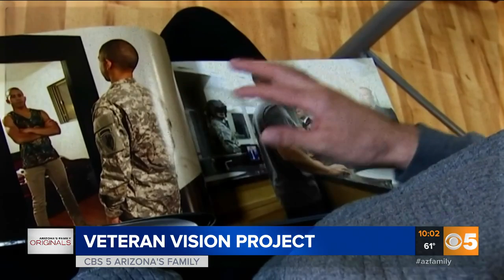Phoenix man explains how his passion for photography led him to enlist in the military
Devin Mitchell began photographing soldiers in 2014 due to his fascination with the military and war.